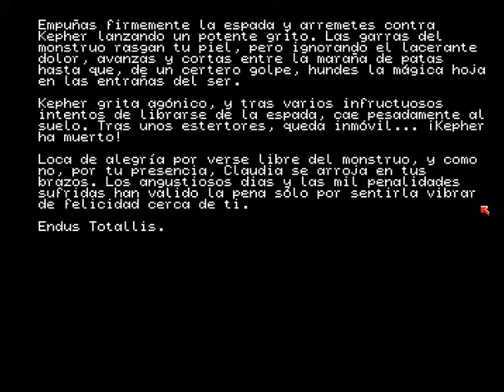Jabato (1989) [AMIGA] Ending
En la época de esplendor del Imperio Romano, sus legiones se extienden y dominan el mundo conocido. En Hispania, Jabato ha llegado a ser una figura legendaria, prototipo del héroe implacable en su lucha contra el mal, pero de un gran corazón.

La aventura comienza en una cárcel romana, lugar del que nuestro valeroso protagonista debe tratar de escapar para ir en busca de su amada Claudia, cautiva en tierras lejanas. Tras salir de prisión tendrá que buscar a sus inseparables amigos, Fideo y Taurus, para posteriormente atravesar la Galia y llegar al Levante hispano. Tras intervenir en una batalla histórica (el sitio cartaginés de Sagunto), conseguirá como el dinero para viajar a África, lugar en el que se desarrolla la segunda parte.

En ella deberá sortear todo tipo de trampas y peligros mientras intenta alcanzar el antiguo Egipto, ya que Claudia se encuentra prisionera de una peligrosa secta egipcia que quieren sacrificarla para mayor gloria de sus divinidades.

El Jabato es una famosa serie de historietas creada por Víctor Mora (guion) (en este caso bajo el pseudónimo de R. Martín) y Francisco Darnís (dibujo) para la editorial Bruguera en 1958. Debido a sus similitudes con El Capitán Trueno, se la considera un ejemplo de autocompetencia dentro de la misma editorial.

En el año 1989 se creó, con bastante éxito comercial, la aventura conversacional (programa informático) «El Jabato» para microordenadores de 8 y 16 bits, publicado por la empresa española Aventuras AD, que dio a conocer el personaje, muchos años después, a una pequeña pero renovada generación de lectores y seguidores.